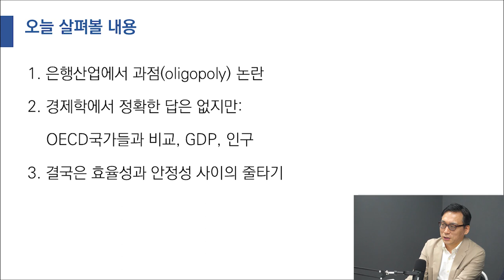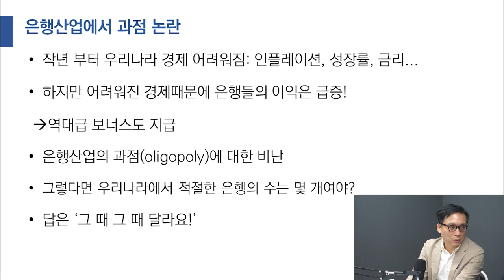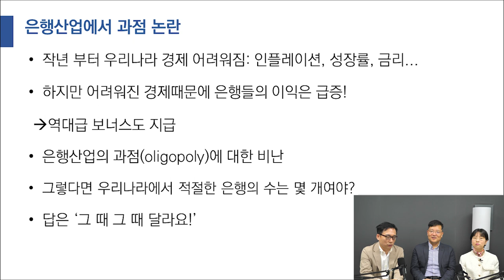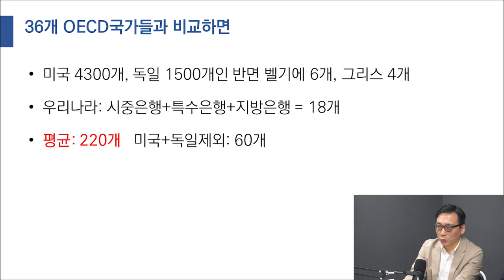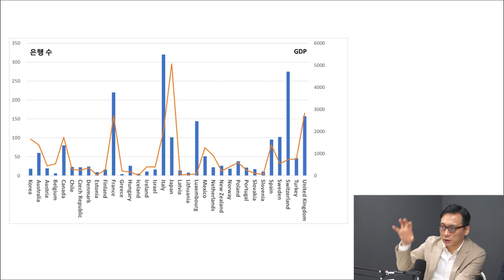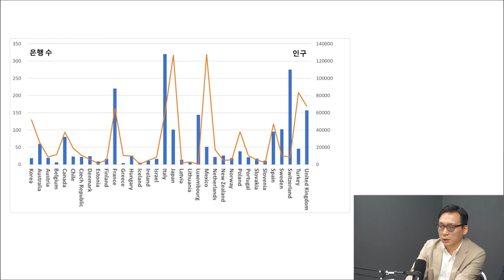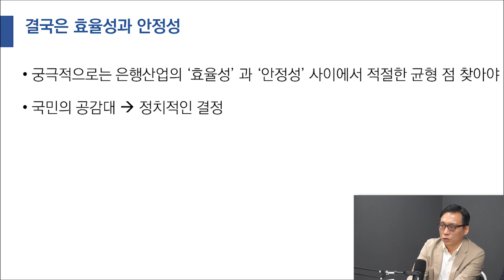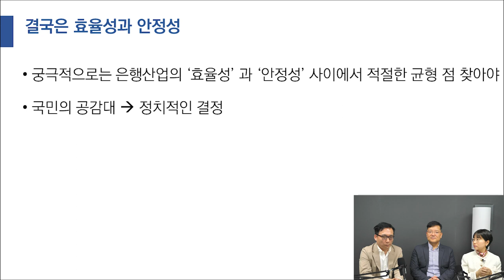은행의 갯수에 황금법칙이 있을까?｜"결국 효율성과 안정성의 균형점을 찾아야"